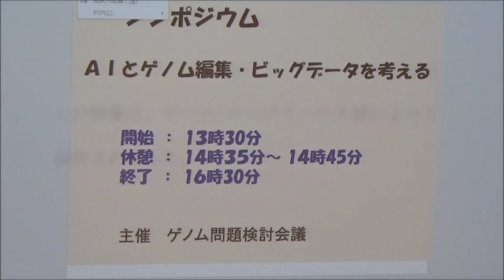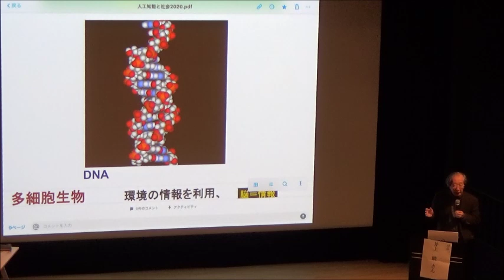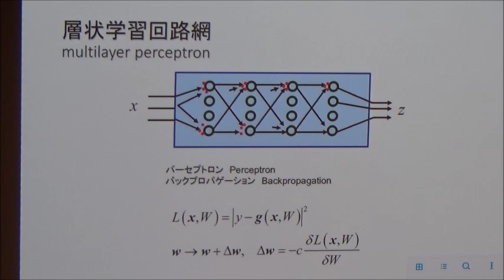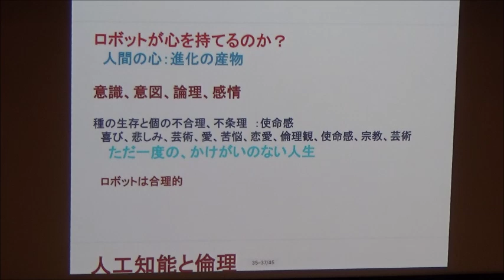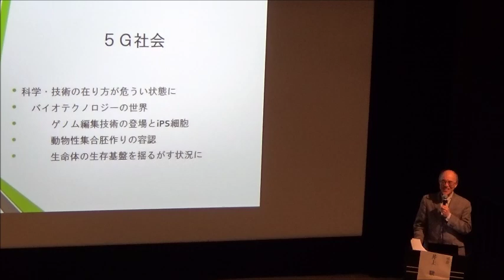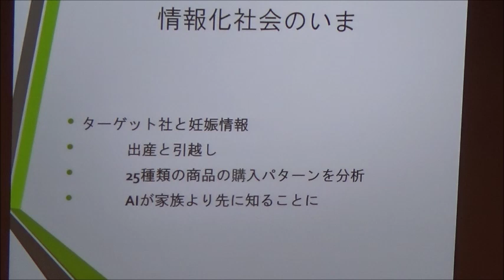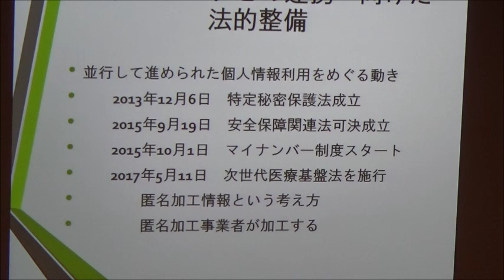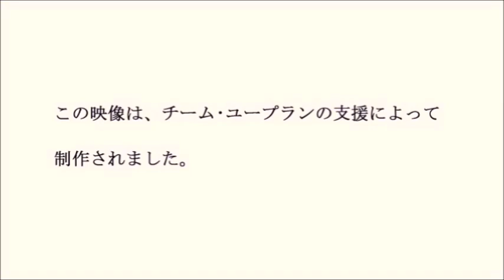20200216 UPLAN【前半・講演】ＡＩとゲノム編集・ビッグデータを考える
【ゲノム問題検討会議】
全国民の健康や疾病の情報が集積されＡＩ技術で解析され、そして管理され利用されています。それを利活用する政府の国家戦略も進められつつあります。バイオテクノロジーの目指すべき将来像としても、AIとの融合を土台として、経済利用を推し進めようとしています。具体的には、大規模なヒトゲノムのデータの集積とそれのＡＩ技術による利活用です。
では、ＡＩ技術って何でしょうか。身近によく聞くけれど、どんな技術なのでしょうか。人間には難しいことでも答えを出してくれる優れものという人もいるが、信用できるものなのでしょうか？
AI技術に詳しい甘利 俊一さんと、ヒトゲノムのビッグデータ化を追及されている天笠啓祐さんに、ＡＩ技術の原理、ビッグデータがどのように利用されるのか、ゲノム編集技術にＡＩ技術を適応した時の課題や問題点などについて、問題提起いただこうとシンポジウムを企画しました。
とっつきにくい分野のお話しですが、私達市民にも分かりやすくお話しいただきます。この機会に政府や企業が何を考えているのかを知る機会になると思います。皆様方の議論への参加を望みます。
講師：
甘利俊一さん
理化学研究所栄誉研究員　2019年度文化勲章受章
天笠啓祐さん
ジャーナリスト、市民バイオテクノロジー情報室